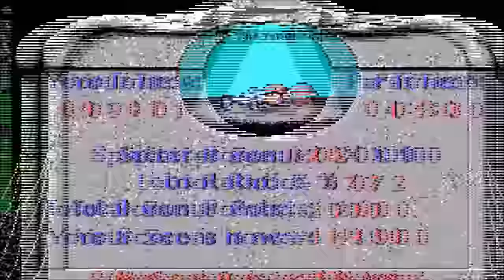Best Friends Play Monster Bash!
Johnny Dash is so tough he starts every morning eating a huge bowl of unprocessed metal bars, and then shits out nails that he uses to fire at pet-stealing zombie sons of bitches!